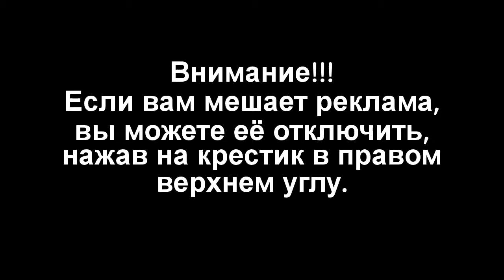Попытки Ленина восстать из мертвых Видео с камер Мавзолея